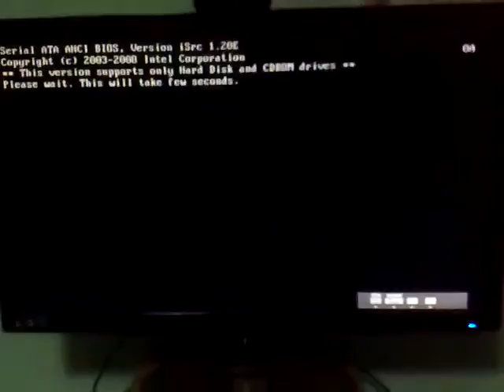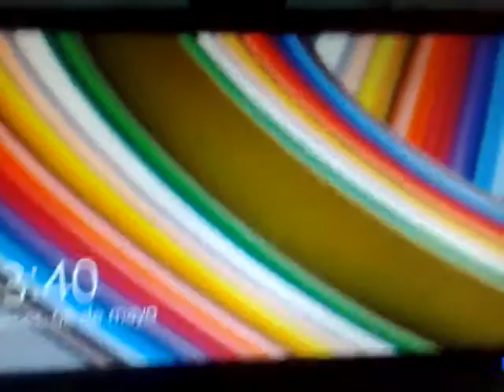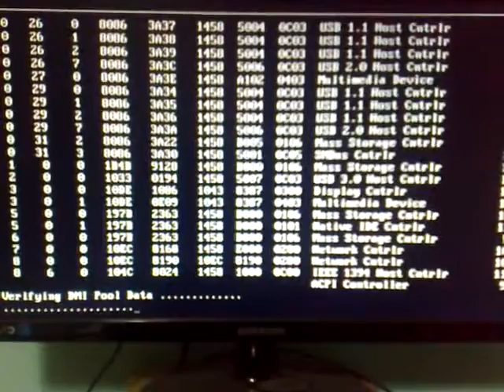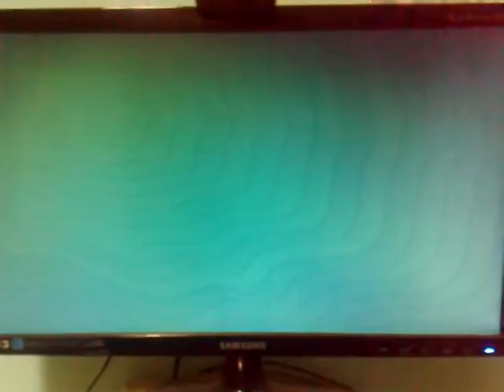Instalacion inicial servidor 4LIBERTADES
Fin de la Instalación inicial del Primer Servidor del Proyecto 4LIBERTADES